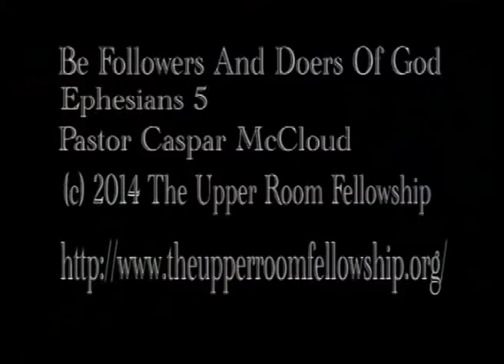Pastor Caspar McCloud 7 Feb 2014 at the URF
Be Followers And Doers Of God
One of the reasons I have written books about how thoughts are created and studied a wee bit from the neuroscience's is because it only substantiates and helps bring glory to what the Lord has done. We are a spirit and soul in a mind in a body and we even read in John 4:24,"God is a Spirit: and they that worship him must worship him in spirit and in truth."
Our spirit is the real person and this is truly who the Lord created us to be in eternity. Therefore it appears most all sickness and diseases and trouble of all manner start in our minds. Our soul is part of our intellect and emotions so it is also connected and part of our mind. These earthly bodies are simply a temporary place for our soul and spirit to dwell in. With that in mind our brain is also part of our physical body. So in essence the way the Lord designed us to be is so that the Holy Spirit shall come to guide our spirits and soul to live a life that is glorifying to Christ.
This means it is vital we understand and study what the Lord has said to us, because your spirit and soul truly dominates your body.
Stay in Holiness my friends! I pray the Lord's supernatural peace, healing, provision and protection cover you always with oceans of Agape love. PASTOR CASPAR